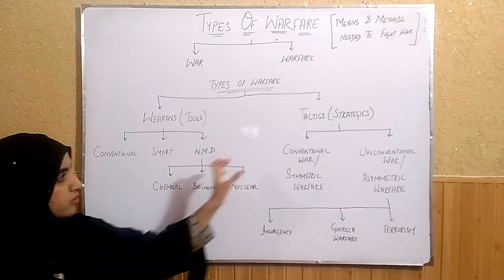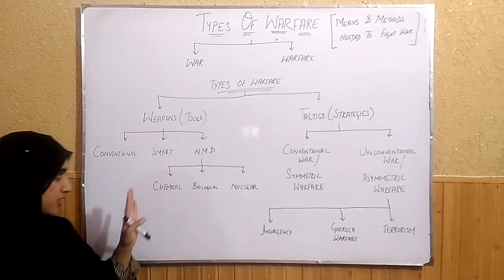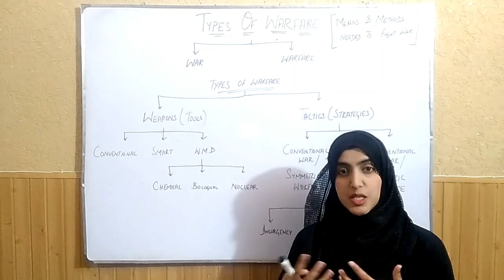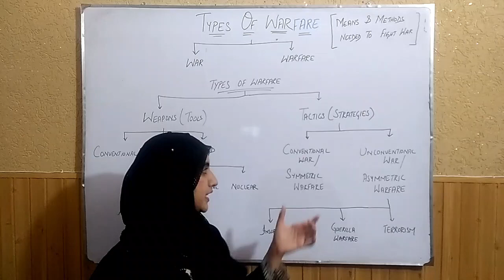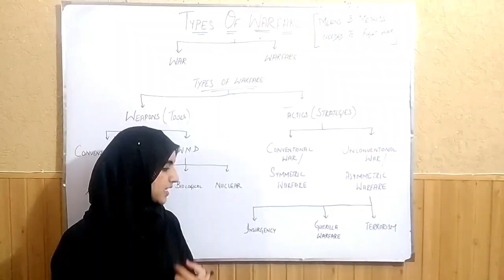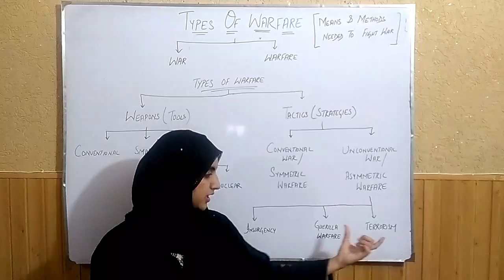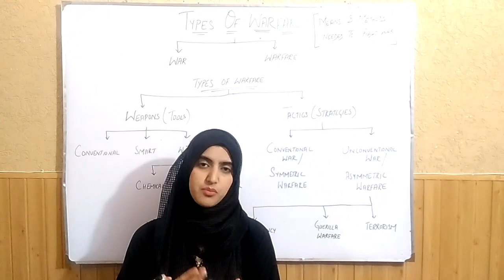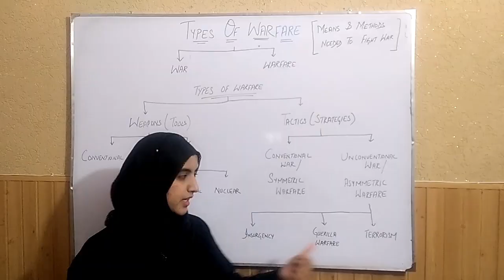WARFARE | TYPES OF WARFARE | SYMMETRIC/ASYMMETRIC WARFARE | IR LECTURES | LEARN TO LEAD WITH AYESHA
International Relations Lecture Series. Lecture 3: Definition of International Relations, Scope, Evolution of International Relations as an academic discipline, State and Non-state Actors
International Relations Lecture Series. Lecture 4: Realism and the Four Great Debates, Classical Realism, Neo Realism, Offensive Realism, Defensive Realism, Statism, Survival and Self Help

International Relations Lecture Series. Lecture 18: Imperialism, Colonialism, Neo Colonialism, Neo Neo Colonialism, International Political Economy